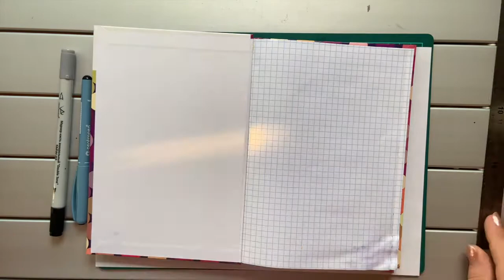Мастер-класс "Украшаем дневник"